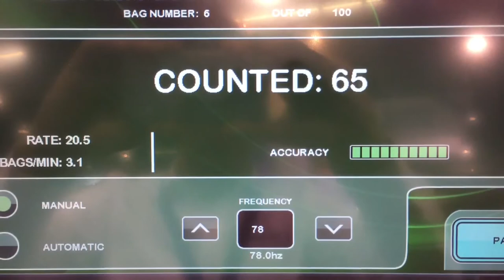Rollbag R1275 Vision - Automatic Bulk Vision Counting and Bagging System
The Rollbag R1275 Vision is an accurate and compact automatic bulk counting and bagging system for small parts. The R1275 Vision is designed to count and fill large quantities of small parts. In a matter of seconds the Data vision counter can bulk count parts 0.25” – 1” in size at up to 99.9% accuracy.

The high speed Rollbag R1275 bagger in this system can seal bags significantly faster than manual packaging, delivering exceptional speed and value. With the use of pre-opened bags on a roll, fast packaging speeds and rapid bag size changeover can be achieved.